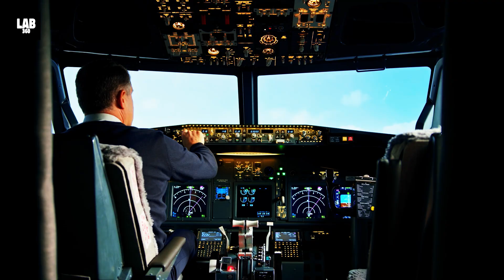Top 5 Unexplained Real UFO Sightings of 2026 | Raw Footage Caught on Camera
Five shocking UFO encounters from 2026 captured on camera are analyzed in this video, featuring raw, unedited footage from witnesses around the world. Each sighting defies conventional explanations, with strange movements, mysterious lights, and moments that left experts puzzled. Watch closely and decide for yourself whether these incidents reveal advanced technology, natural phenomena, or something far more unsettling. 👽✨